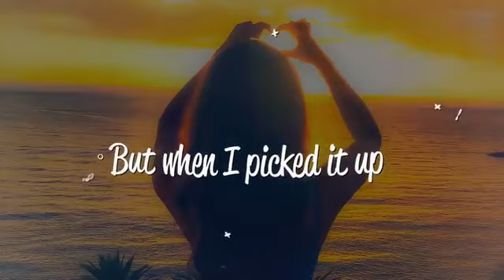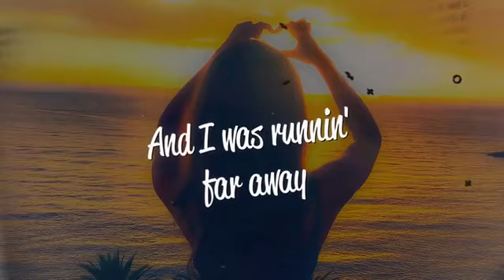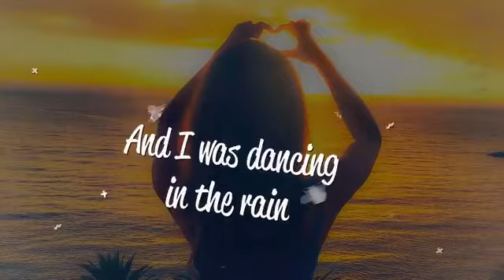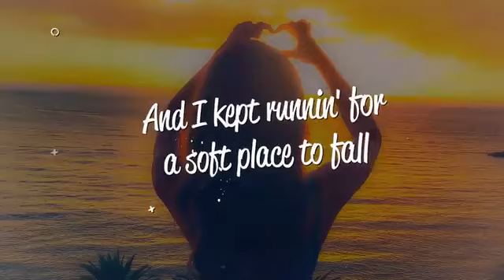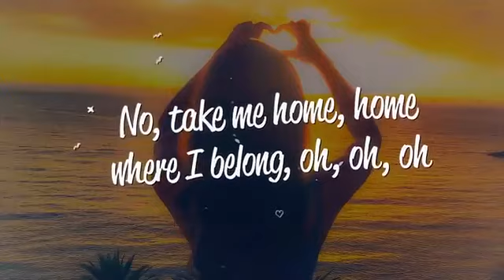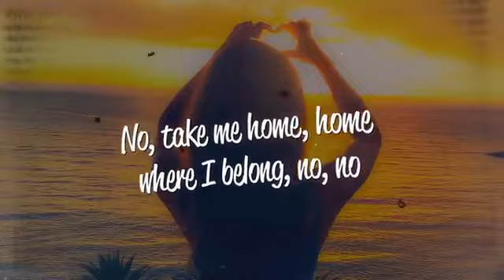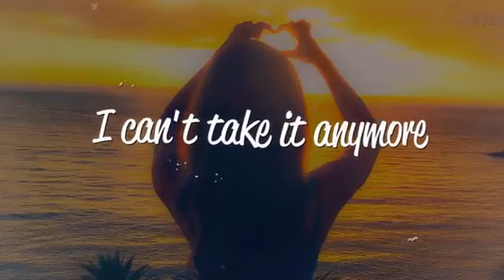AURORA - Runaway (Lyrics)